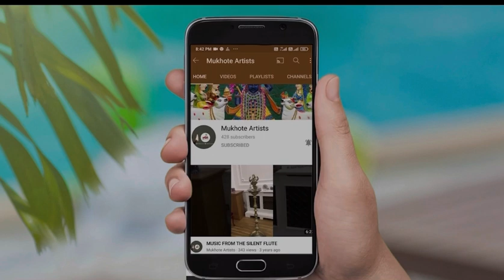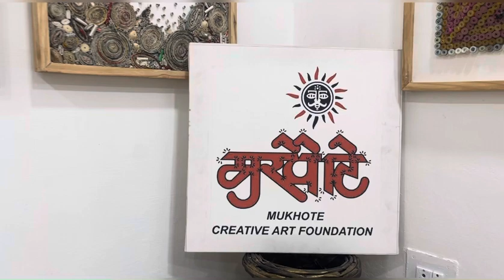Solo Art Exhibition By Artist Neelu Patel